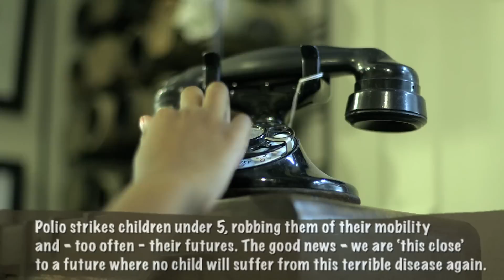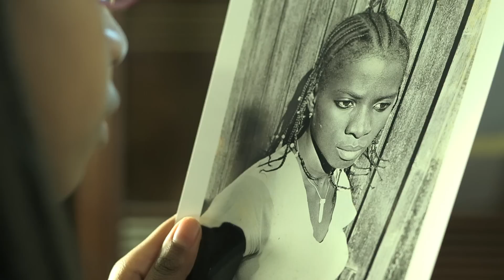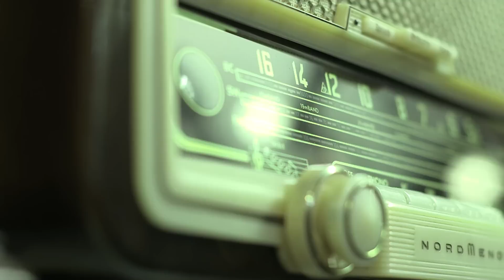"Eva" Angelique Kidjo feat. Asa, in conjunction With Rotary International "End Polio Now" Campaign.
"Eva" Angelique Kidjo featuring Asa
(Elemide, Kidjo, Vigouroux)
As a longtime UNICEF goodwill ambassador Kidjo has campaigned extensively for widespread
vaccination in Africa, and as a Rotary polio ambassador she uses her voice to raise awareness for
the fight to end polio specifically. "I am alive because I was vaccinated as a child in Benin," she
says. "I had school friends whose parents didn't believe in vaccination or understand that it was
provided for free, and some of them ended up with polio! There is no excuse for any child to
suffer from polio or any other preventable disease." for more
information on Rotary International's efforts to end polio.